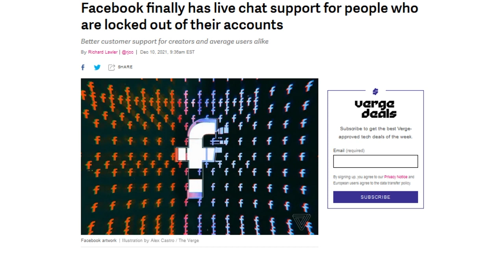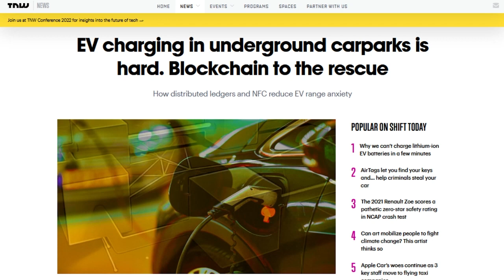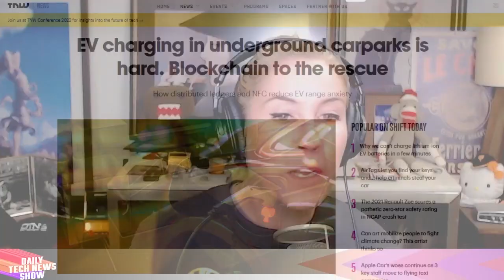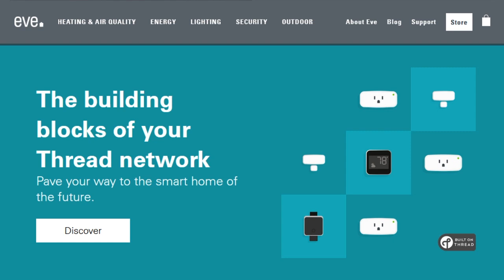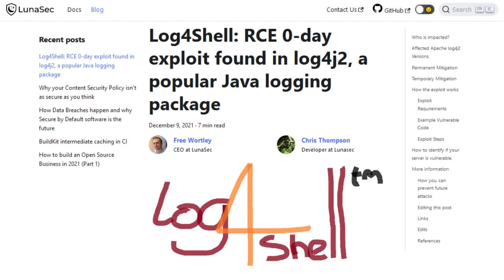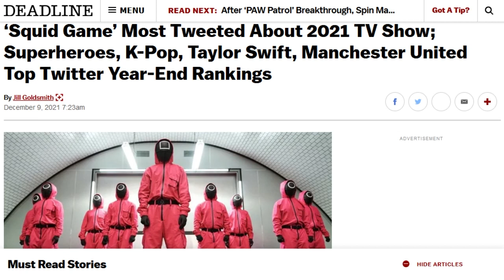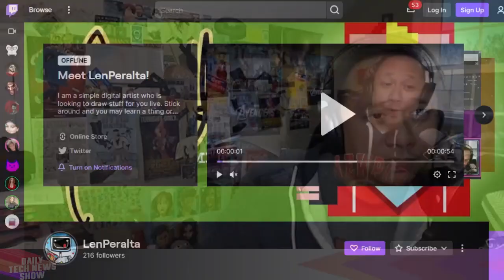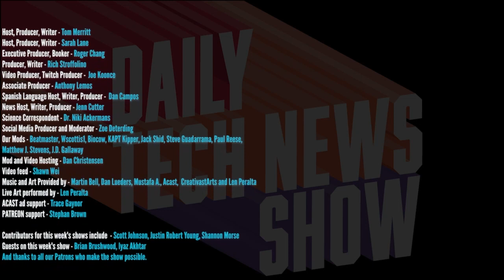Gettin' Tiggy Wit It - DTNS 4169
Emails disclosed as part of the Epic vs Apple trial show that in March 2020, Microsoft proposed creating individual apps for Apple’s App Store to stream games, including offering exclusive triple-A Xbox games. The Next Web’s Cate Lawrence has an interesting writeup on an EV-charging system that works without internet connectivity making it useful in parking garages and remote locations. And security researchers at Alibaba discovered a huge vulnerability, called Log4Shell or LogJam in a common Java element.Shannon is here to help us understand it.

Today’s guest:
Len Peralta

Next guest:
Nicole Lee